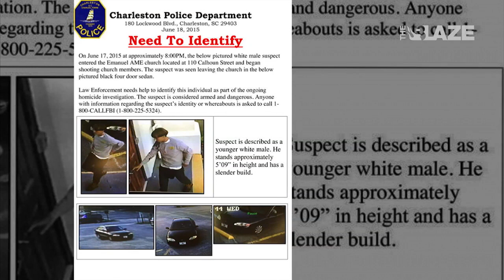Charleston | "Glenn Beck Radio Program"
Glenn Beck announces his plans to go to Charleston to support the community following the tragic shooting.

Watch full episodes of the Glenn Beck Radio Program on demand with a subscription to TheBlaze TV: